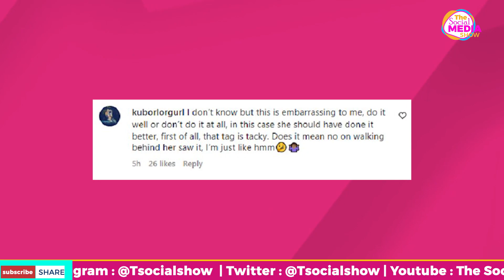Fella Makafui dragged for wearing see through stocking to Wizkid's concert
Ghanaian actress Fella Makafui has received backlash from Ghanaians for dressing skimpy to Wizkids Concert at the Accra Sports Stadium